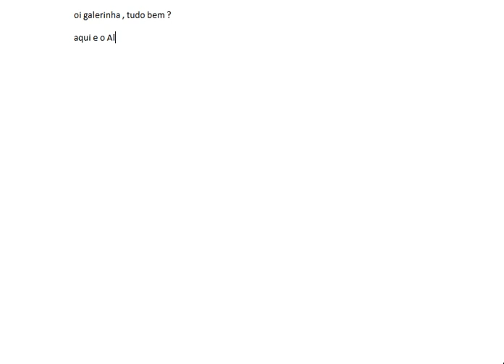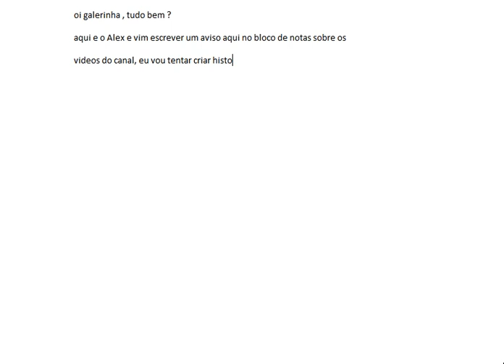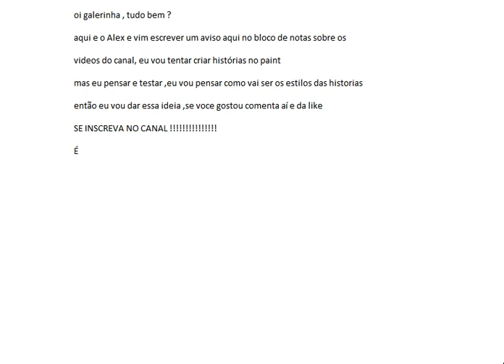aviso feito no bloco de notas